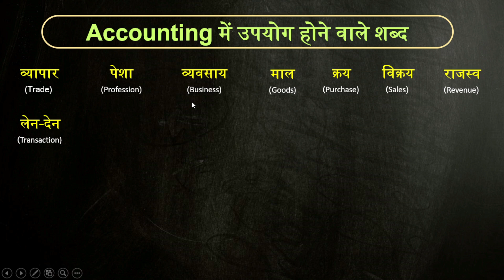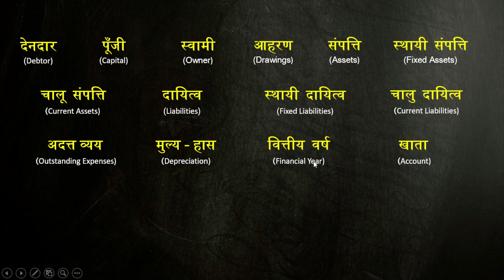Class04 | Accounting में उपयोग होने वाले शब्द | Tally prime | Tally Wale NV Sir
Accounting में उपयोग होने वाले शब्द | Tally prime | Tally Wale NV Sir

Class 04
हेलो प्रिय स्टूडेंट्स
इस वीडियो में आप सीखेंगे Tally के बारे में
जैसे -
Accounting में उपयोग होने वाले शब्द |

ये सब सीखने और जानने के लिए वीडियो को पूरा देखे |
(नोट - वीडियो शुरू होने से पहले एक कॉपी और पैन लेकर जरूर बैठे ताकि important पॉइंट ना छूटे | )

accounting
accounting equation
financial accounting
accounting basics
assets
accounts payable terms
general ledger
accounting tutorial
accounting for beginners
accounting stuff
basic accounting
channels television
tally prime,
tally,
Tally wale sir,
Tally wale nv sir,
Tallywalesir,
Tallywalenvsir,
Tallywalenarendrasir,
Tallywalensir,
learn tally prime,
learn tally,
tally accounting,
tally course,
gst,
computer course,
tally course in hindi,
sgst,
how to enable tally prime edit log,
journal entry,
journal entry in hindi,
voucher
computer ka gyan
computer gyan
computer knowledge
crash course for class 1
what is gst
advance computer
basic computer
power point
ms word
ms excel
computer kaise chalaye
free computer clas
computer clas
online gyan
digital with nec computer
digital life
adca course
dca course
tally prime features
tally prime with gst
aman it services
students record
tally me students record
tally solutions
tally erp 9 download
tally prime 32 bit download
tally prime gold
tally prime login
tally prime shortcut keys
tally prime price
first chapter tally.erp9 by nv sir
how to create company by tally wale - nv sir
how to start tally by tally wale - nv sir
create a company in tally. erp 9 by tally wale - nv sir
create company in tally by tally wale - nv sir
create company in tally prime by tally wale - nv sir
how to create company in tally prime by tally wale - nv sir
tally prime में पूरी interface की जानकारी by tally wale - nv sir
how to create company first time in tally prime by tally wale - nv sir
tally prime में कंपनी कैसे बनाये  by tally wale - nv sir
company create with password in tally prime by tally wale - nv sir
tally prime me password ke sath company create kare by tally wale - nv sir
what is journal entry in accounting class 1 by tally wale - nv sir
how to write journal entry in accounting class 1 by tally wale - nv sir
how to make journal entry class 1 by tally wale - nv sir
journal entry class 1 basic by tally wale - nv sir
how to do journal entry class 1 by tally wale - nv sir
what are journal entries by tally wale - nv sir
what are journal entries in accounting by tally wale - nv sir
journal entries kaise sikhe
journal entry kaise karte hai
journal entry kise kahate hain
journal entry kya hai
create company
igst
group
entry
discount
ledger
delete
restore
cancel
purchase return
sale return
debtor
creditor
credit note
debit note
purchase
sale
credit
debit
supplier
buyer
goods
unit
alter
create
payment receipt
entry kaise kare
expenses paid
cheque paid
cash paid
double entry
how to make receipt voucher by tally wale - nv sir
how to make payment voucher by tally wale - nv sir
receipt voucher by tally wale - nv sir
payment voucher by tally wale - nv sir
voucher creation by tally wale - nv sir
excel basic to advanced by tally wale - nv sir
tally prime shortcut key by tally wale - nv sir
tally wale - tally prime complete course
tally prime by tally wale - nv sir
tally prime विंडो का परिचय by tally wale - nv sir
rule of debit and credit by tally wale - nv sir
journal entry with example by tally wale - nv sir
basic accounting terms by tally wale - nv sir
types of personal account by tally wale - nv sir
nominal account by tally wale - nv sir
real account by tally wale - nv sir
personal account by tally wale - nv sir
types of account by tally wale - nv sir
golden rule of account by tally wale - nv sir
tallyprime edit log from 1-4-2024 by tally wale - nv sir
tally prime edit log tds by tally wale - nv sir
how to enable tally edit log in tally by tally wale - nv sir
tally prime edit log setting by tally wale - nv sir
tally prime 2.1 edit log by tally wale - nv sir
tally prime edit log configuration by tally wale - nv sir
new tally prime edit log features in hindi by tally wale - nv sir
tally edit log features in hindi by tally wale - nv sir
edit log in tally prime by tally wale - nv sir
tally prime edit log hindi me by tally wale - nv sir
tally prime edit log in hindi by tally wale - nv sir